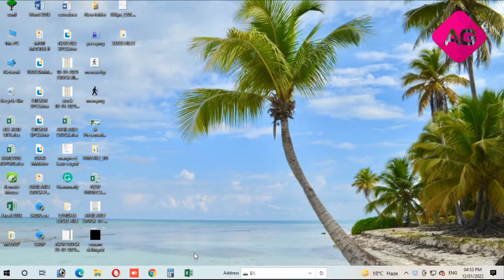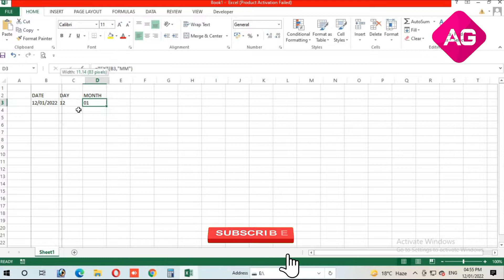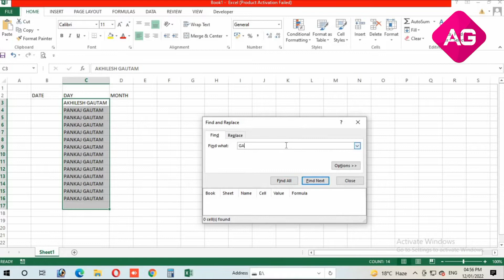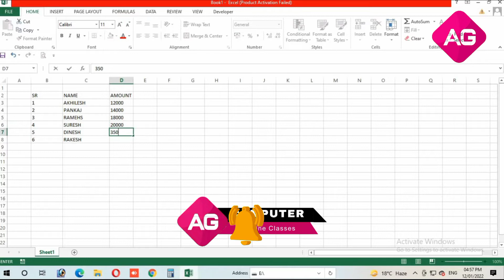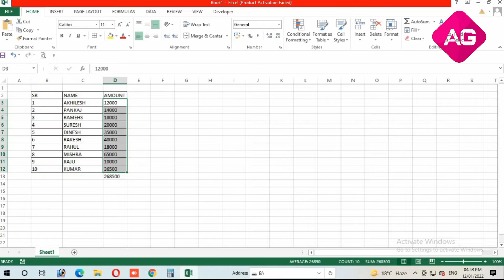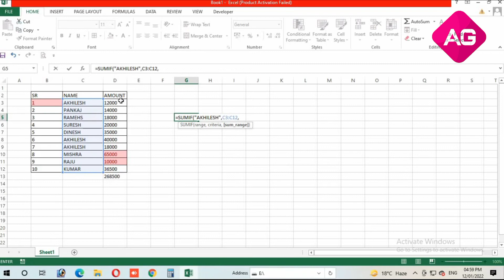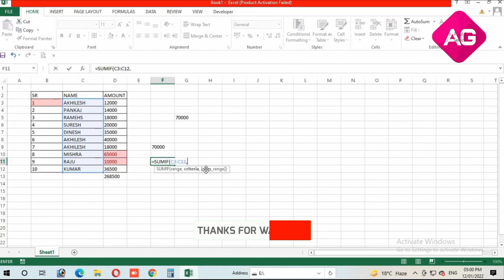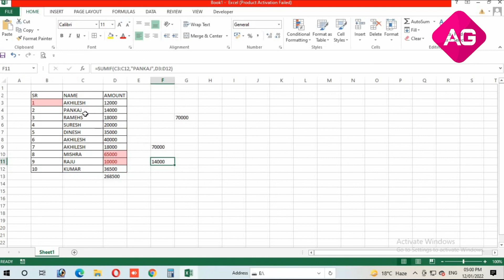Important Excel Vba Tricks | Excel Software | Billing Software in Excel Vba | Excel Formula AG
5 Important Excel Tricks Every Excel User Must Know in this video i will share five best and most useful Important Excel Tricks and Excel Tips that every Excel geek should know this just like if you want to create spark line chart into a column, delete only complete blank rows , want to add video clip in excel sheet , want to draw a diagonal line into a cell, adding gif's in Excel Sheet, 5 Tips and tricks will help you .

is video me mai aapke sath 5 aise Excel tricks share karna wala hu jo apko jarur pata honi chahiye ye tips new hain unique hain useful hain or aapke bahut kaam ki hain.